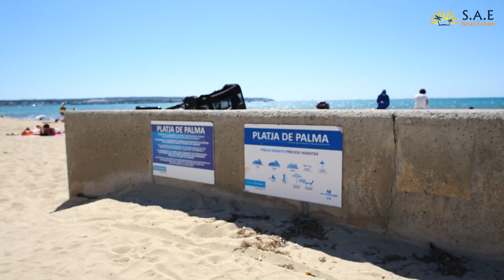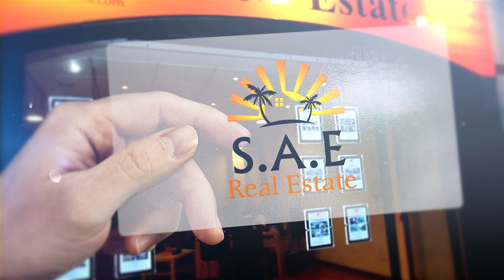MALLORCA GEBIETSTOUR PLAYA DE PALMA 2023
S.A.E Real Estate Mallorca präsentiert euch die berüchtigte Playa de Palma, im Süden Mallorcas, zu Ostern 2023.